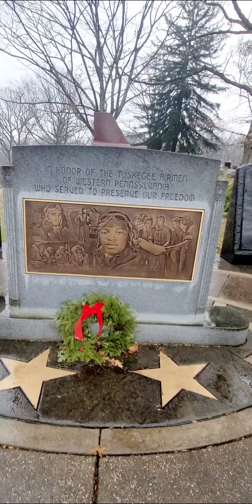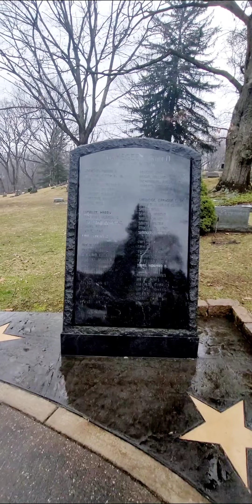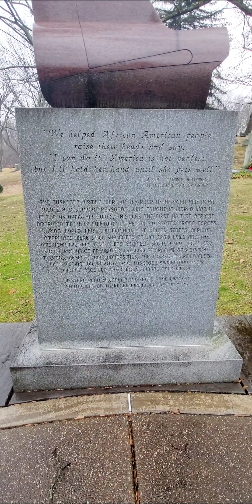Pittsburgh Tuskegee Airmen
My customer helped get this memorial constructed